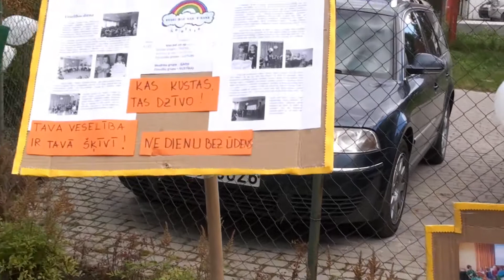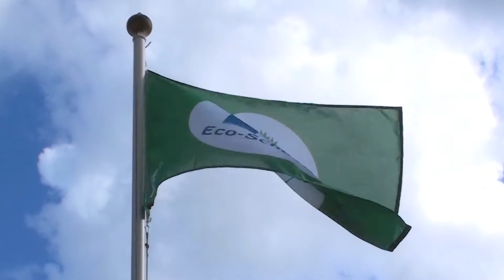Garkalnes MVV pirmsskolai – ZAĻAIS KAROGS!